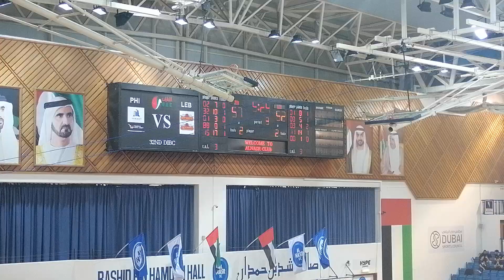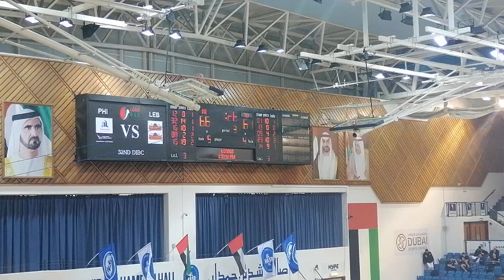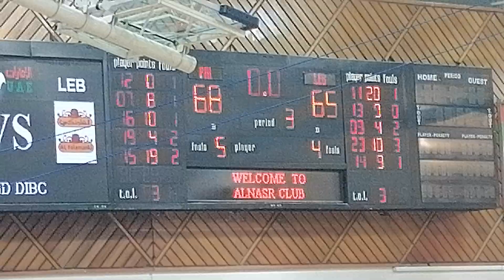PHI vs Lebanon | 3rd Quarter | DUBAI INTERNATIONAL BASKETBALL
Tough loss for Philippines 89-83